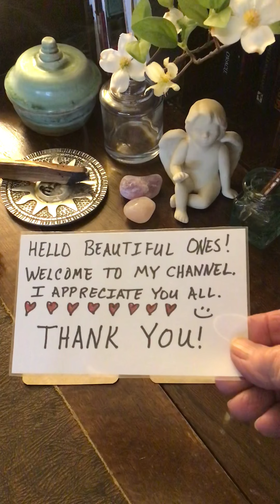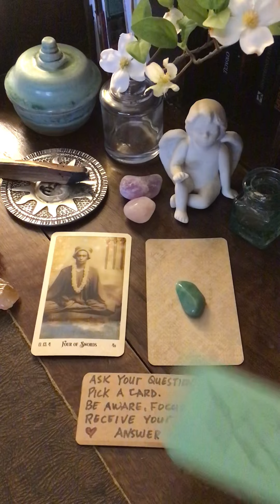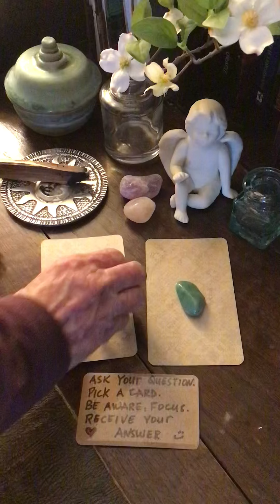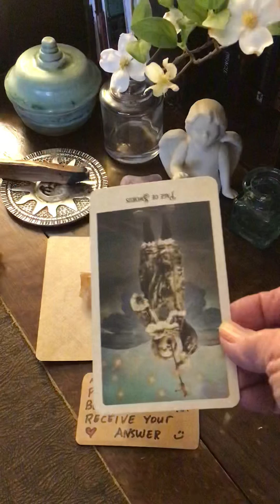QUICK YES OR NO. PICK A CARD. TIMESTAMPS. ❤️💜💕🥰😘⭐️🌙🤔🤷‍♀️💐